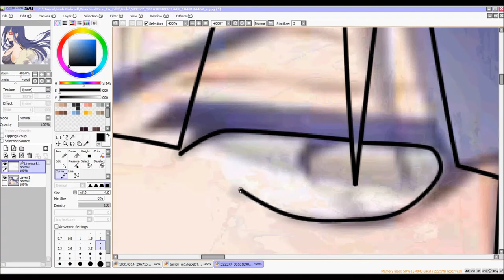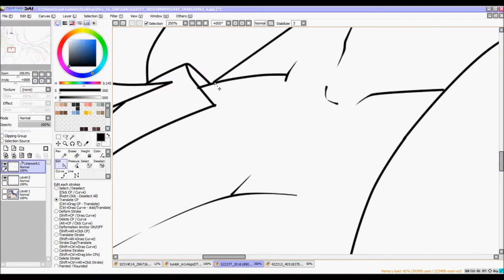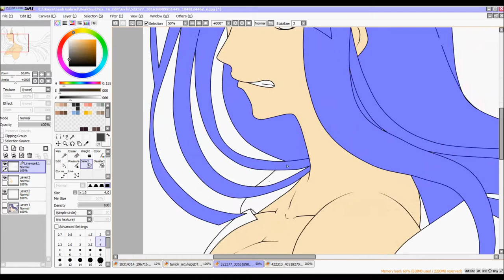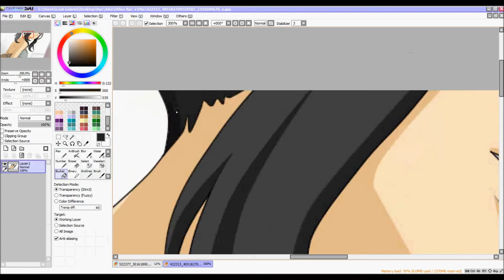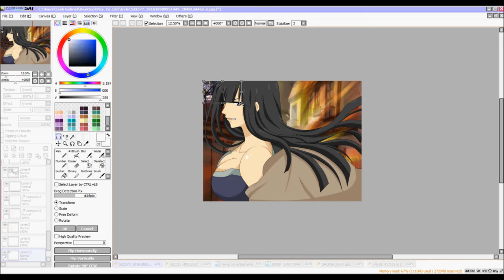Sρєє∂ραιηт Mισ ♛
To lazy to write a discription.
Songs:
Icon for Hire- Cynics & Critics
Tha New Team- Mosh Pit